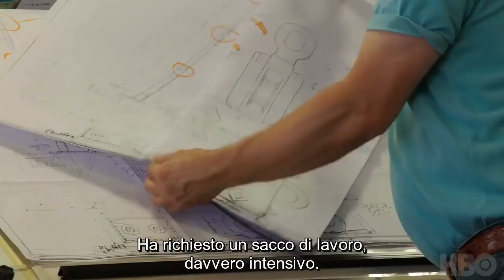SUB ITA: The Game Revealed #1